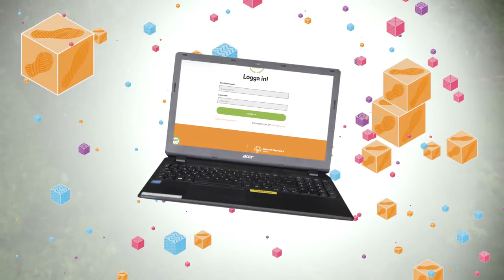Det här är Special Olympics Klassikern